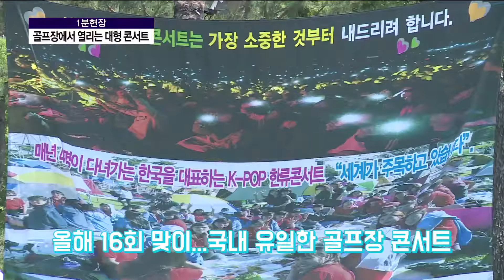[1분현장] 골프장에서 열리는 대형 콘서트